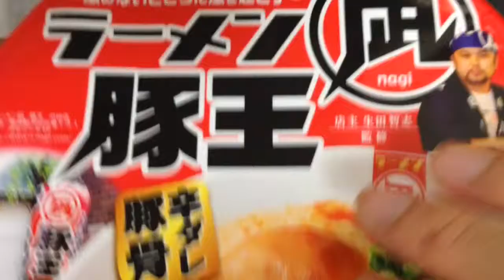マルちゃん ラーメン豚王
スープがなかなか良かった。